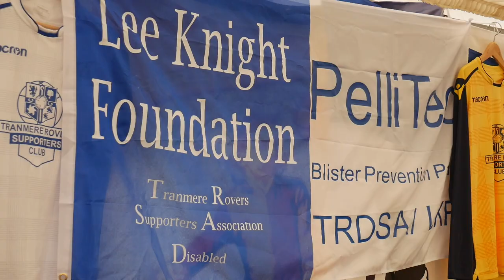TRFC Family Fun Day 2019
On Bank Holiday Monday we held a Family Fun Day at Prenton Park. Here is how it went...